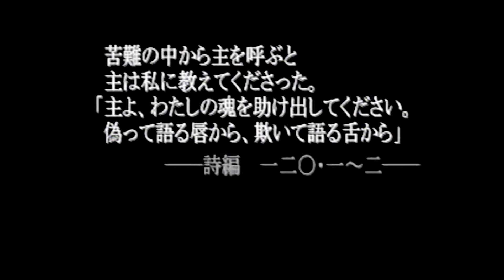【雪割りの花 #1】まえさんちゲームの時間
『STORY』

大学生の主人公が密かに想いを寄せるのは、アパートのとなりにすむOL“花織”。

だが、彼女には婚約者がいた。

ある夜、主人公の部屋にやってきた警察官が告げる“花織”の身に起こった事件。

人々が織り成す、真実と偽りの時間。

冬の港町を舞台に繰り広げられる、静寂と戦慄が交錯する愛の物語。

「雪割りの花」がつぼみを開く春は、まだやってこない…。